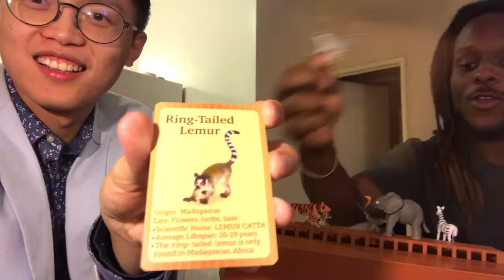Playing Noah’s Ark - KiddyKiddoUSA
playwithAmei Episode 1
Amei invites his neighbor to play Noah’s Ark. This is the first time the neighbors are meeting each other and it looks like Noah’s Ark is the perfect game to get to know each other through. neighborbonding!